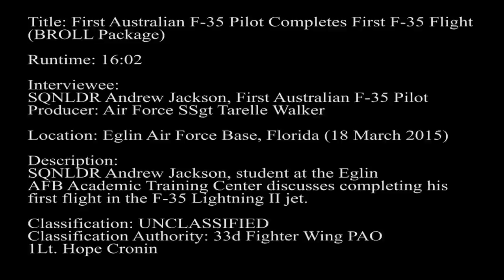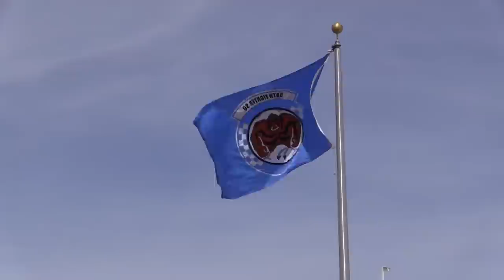1st Aussie flies the Joint Strike Fighter | First Australian Completes F-35 Flight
Squadron Leader (SQNLDR) Andrew Jackson, the first-ever Australian F-35 pilot recently completed his first flight in the F-35 Lightning II at Eglin Air Force Base in Florida. First Australian F-35 pilot completes his first F-35 flight. Produced by Staff Sgt. Tarelle Walker.